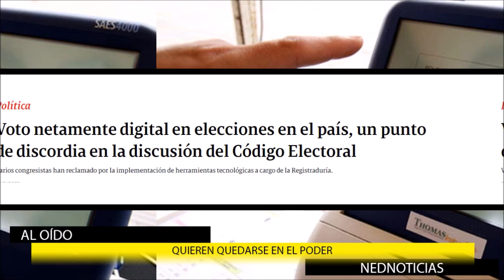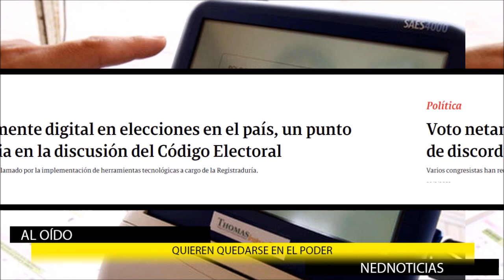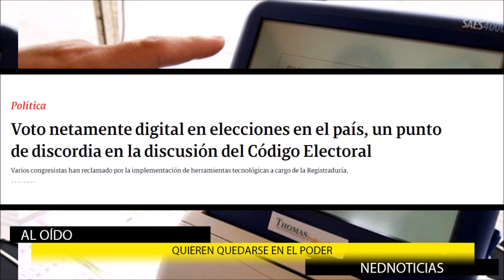QUIEREN QUEDARSE CON EL PAÍS 🔴 Denuncias contra el Código Electoral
Voto netamente digital en elecciones en el país, un punto de discordia en la discusión del Código Electoral
Varios congresistas han reclamado por la implementación de herramientas tecnológicas a cargo de la Registraduría.
Quieren crear nuevos cargos en la Registraduría para que los funcionarios cobren el sueldo por estar sentados: Paloma Valencia